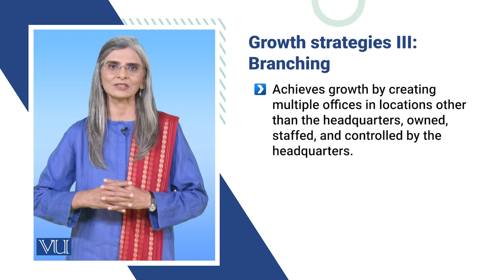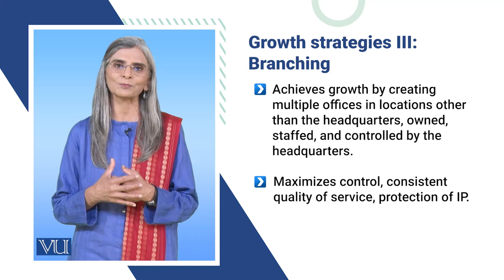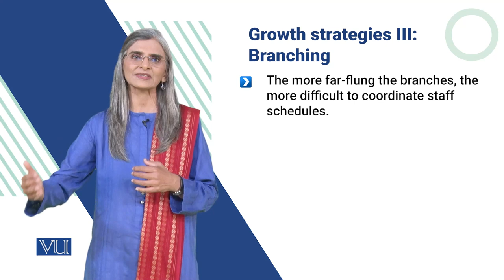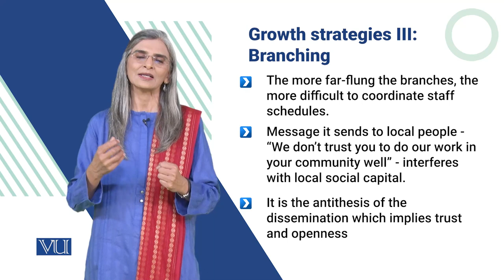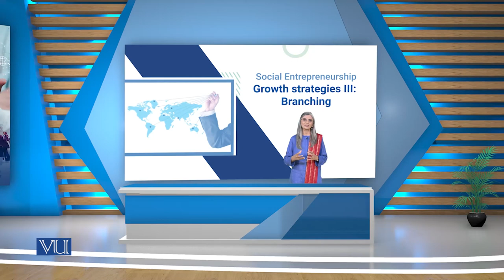Growth Strategies III: Branching | Social Entrepreneurship | SOC617_Topic153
Topic153: Growth Strategies III: Branching
By Dr. Tahira Jabeen